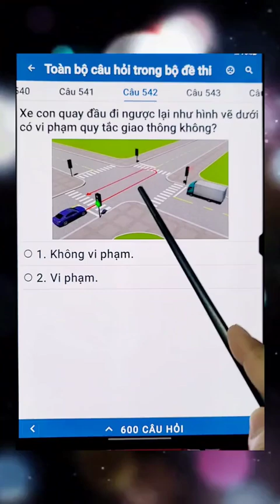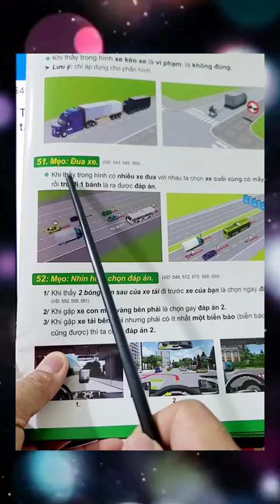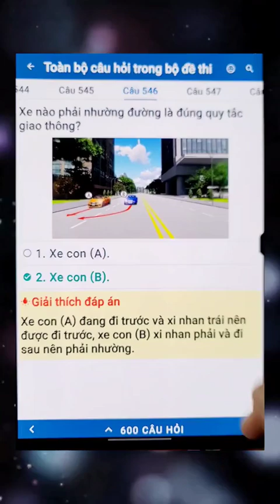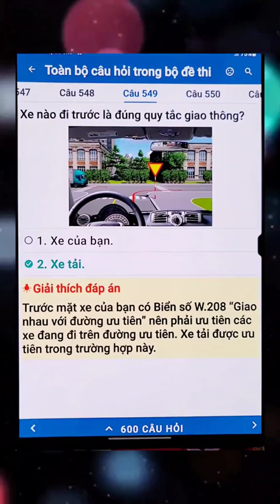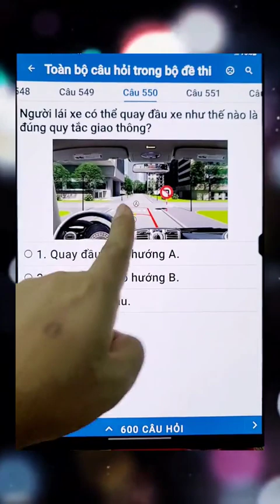học mẹo lái xe